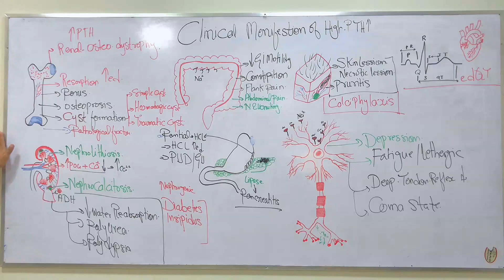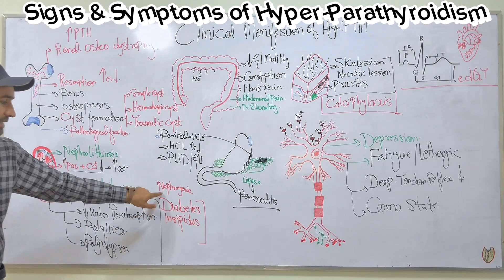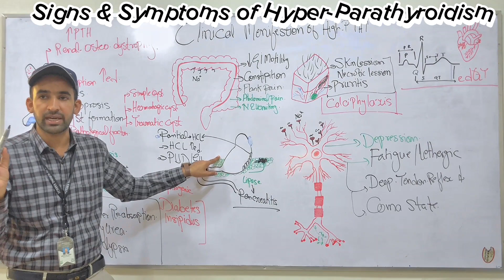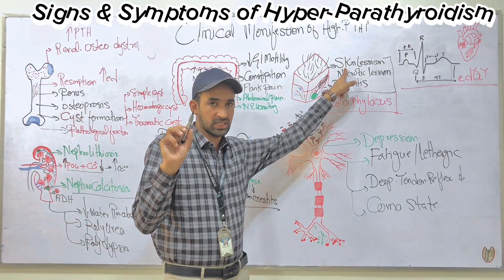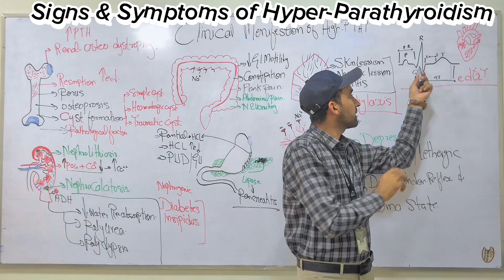Hyper - Para-Thyroidism/Clinical Manifestations in Hindi/Urdu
Clinical Manifestations of Hyper-Parathyroidism